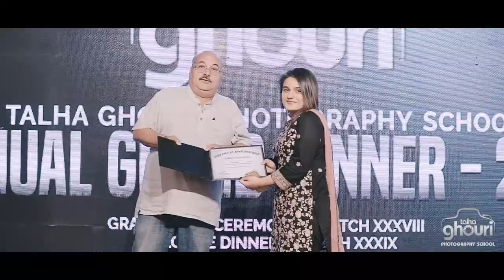Annual Dinner 2021 | TALHA GHOURI PHOTOGRAPHY SCHOOL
Keeping the yearly Tradition Alive,
TALHA GHOURI PHOTOGRAPHY SCHOOL hosted the Annual Dinner on the completion of it's 5 Successful Years.

An evening spent with Talha Ghouri, Friends, Family, Students and Mentors.
All the love and respect from everyone, is what drives our team, even faster towards success.